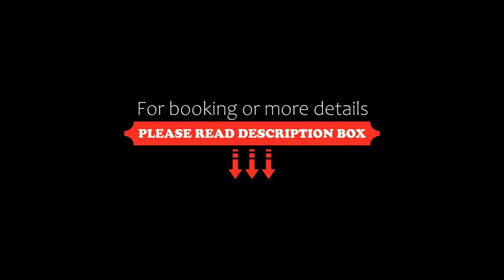Amaryllis Hotel Apartments, Tolo, Greece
About Property:
Amaryllis Hotel Apartments is a luxurious, modern and newly-built complex only 200 m from the beach. Located in the most beautiful spot of Tolo, its panoramic view combined with our friendly service will ensure an unforgettable holiday.
Tolo is a pretty, cosmopolitan resort set on one of the most attractive beaches of the Argolic Gulf with easy access to Nafplio, Epidaurus and Mycenae.
Property Type: Hotel
Address: Peripheral Road, Tolo, 21056, Greece
Searching For
1. Amaryllis Hotel Apartments - Tolo - Greece
2. Amaryllis Hotel Apartments - Tolo - Greece Address
3. Amaryllis Hotel Apartments - Tolo - Greece Rooms
4. Amaryllis Hotel Apartments - Tolo - Greece Amenities
5. Amaryllis Hotel Apartments - Tolo - Greece Offers and Deals
Audio Credit:
Track Title: Reasons To Hope
Artist: Reed Mathis